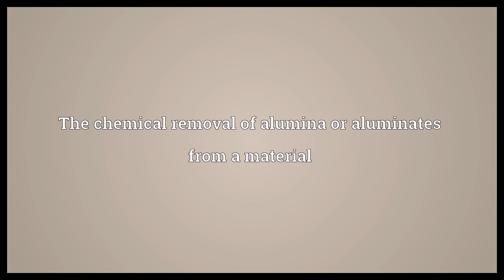Dealuminate Meaning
Video shows what dealuminate means. The chemical removal of alumina or aluminates from a material.  Dealuminate Meaning. How to pronounce, definition audio dictionary. How to say dealuminate. Powered by MaryTTS, Wiktionary